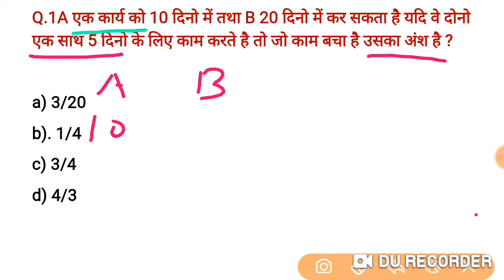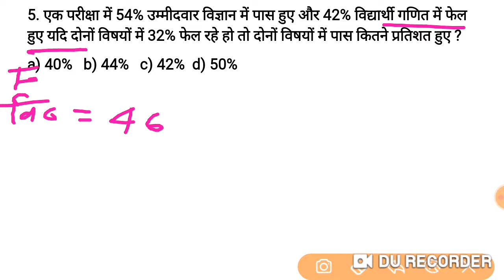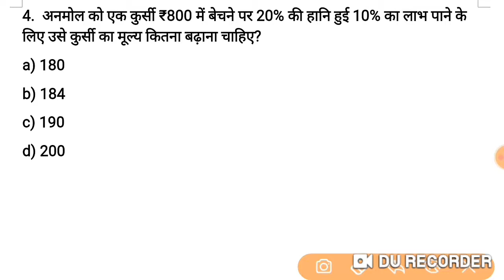SUPER TET MATH CLASS | SUPERTET 2022 MATH CLASS | super tet maths classes |supertet math Practice 06